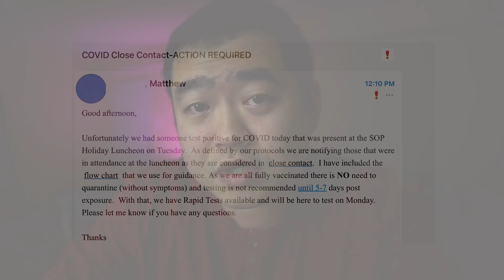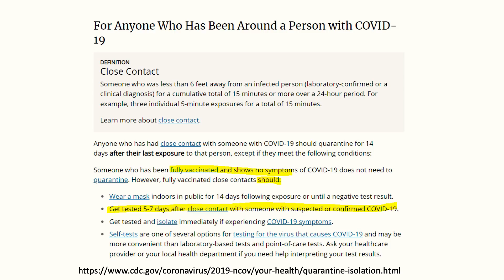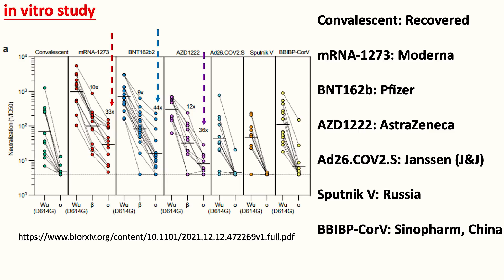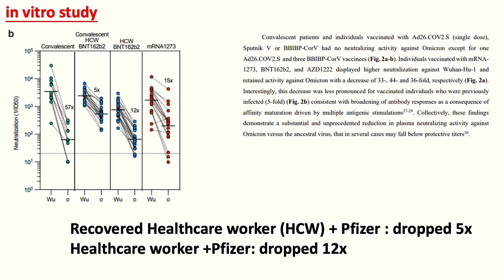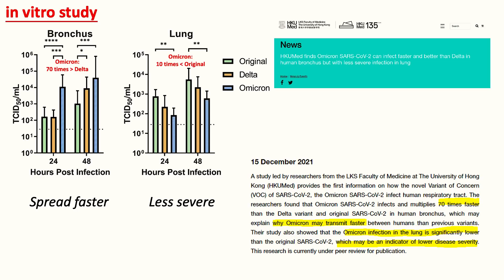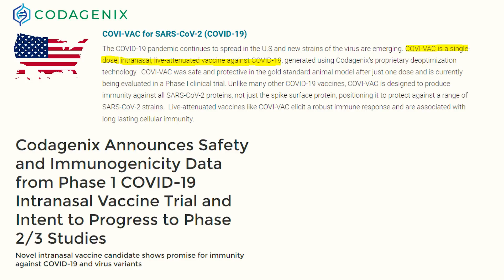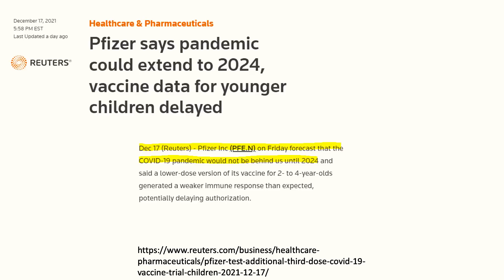I have been exposed to COVID... Waiting to get tested... We need a better vaccine ASAP!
Well, I have been in close contact with someone tested COVID positive on Tuesday. Let's hope my Monday rapid test turns out to be negative.

Source References:

CDC-For Anyone Who Has Been Around a Person with COVID-19

Upper respiratory viral load in asymptomatic individuals and mildly symptomatic patients with SARS-CoV-2 infection

Temporal dynamics in viral shedding and transmissibility of COVID-19
Reply to: Is presymptomatic spread a major contributor to COVID-19 transmission?

Global Percentage of Asymptomatic SARS-CoV-2 Infections Among the Tested Population and Individuals With Confirmed COVID-19 DiagnosisA Systematic Review and Meta-analysis

We don’t need universal booster shots. We need to reach the unvaccinated.

Intranasal priming induces local lung-resident B cell populations that secrete protective mucosal antiviral IgA

HKUMed finds Omicron SARS-CoV-2 can infect faster and better than Delta in human bronchus but with less severe infection in lung